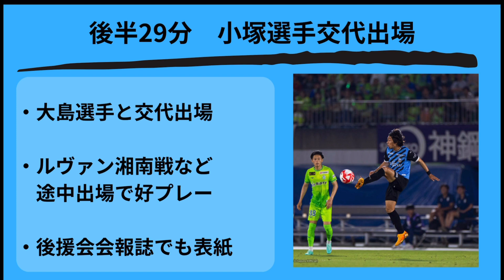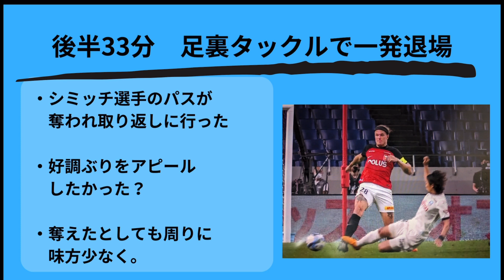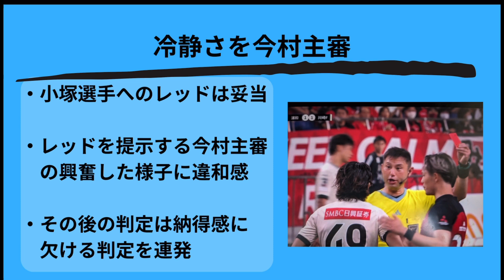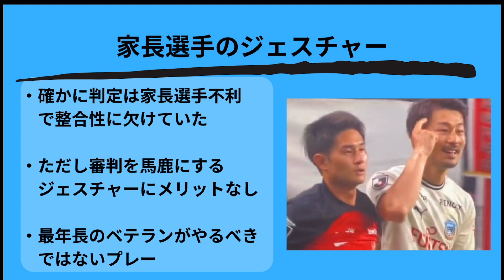浦和戦の小塚選手のタックル、今村主審の態度、家長選手のジェスチャーに思う事